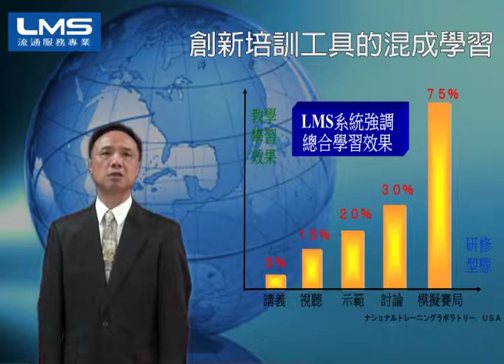LMS_10創新培訓工具的混成學習